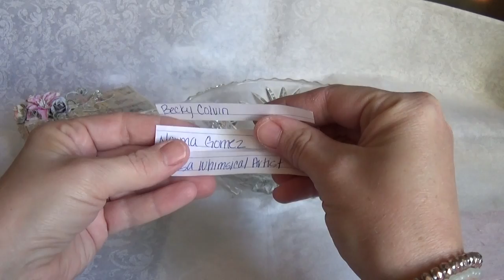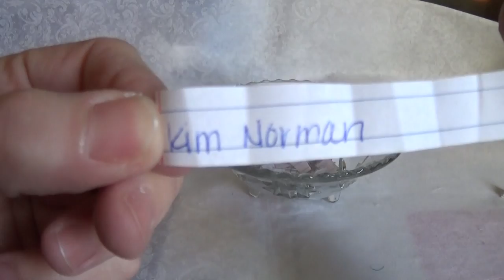**Winners** for the July/August Altered Paint Brush Challenge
Thank you to everyone for participating!!

Here is the link to Laurie's Moore Art From the Heart Unused Items Facebook Group come check it out...: